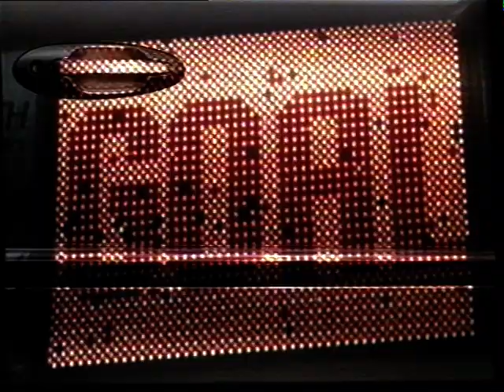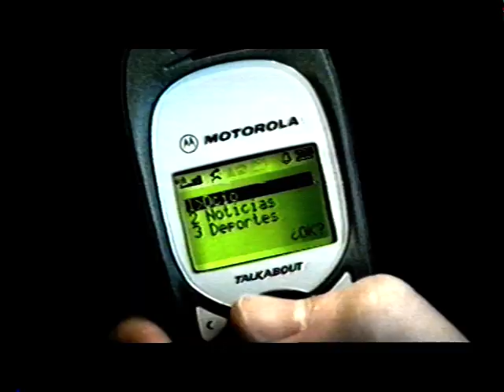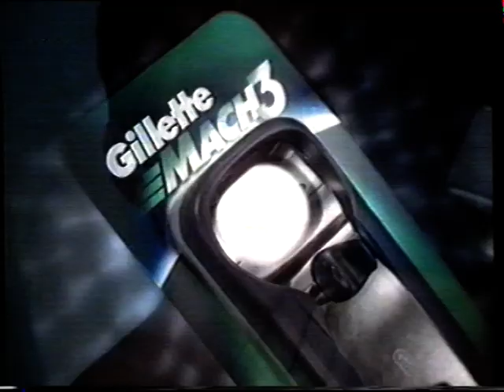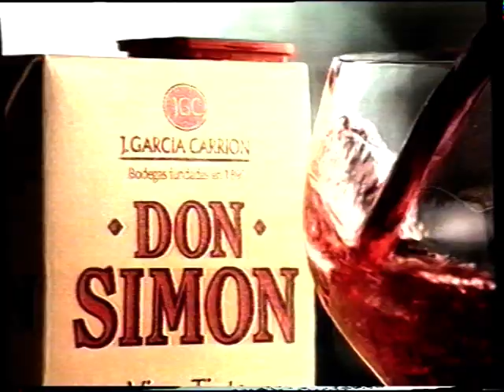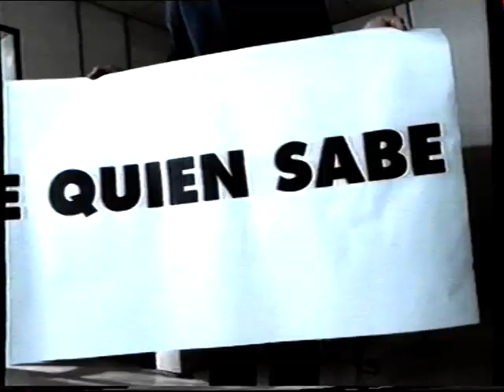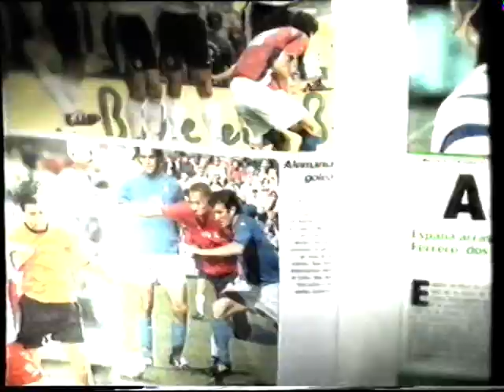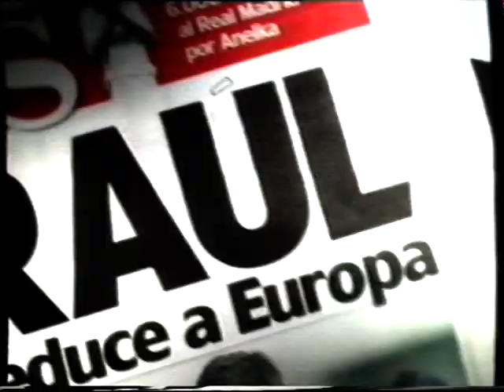Bloque anuncios TVE-1 durante el partido España-Francia eurocopa 2000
Incluye anuncio auto-promocional de Florentino como presidente del Real Madrid.